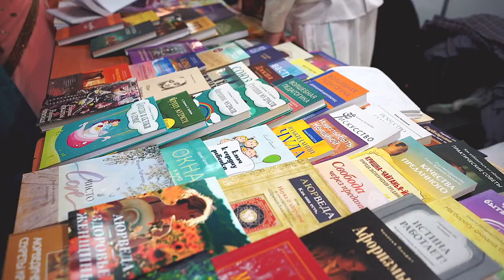Back to The Motherland - Yekaterinburg with Indradyumna Swami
Our first stop on our preaching tour in Russia this year was Yekaterinburg in the Urals. As everywhere is Russia we found hundreds and hundreds of devotees eager to chant, dance, hear Krsna conscious philosophy and relish prasadam.  It’s the universal process given by Lord Caitanya 500 years ago and delivered around the world by our beloved Srila Prabhupada. Sri Prabhupada came to Russia in the early 1970’s and planted a seed that has sprouted into a veritible tree of devotion with so many wonderful devotees as it’s fruits and flowers. All glories to His Divine Grace!